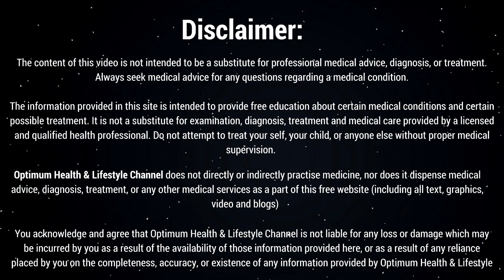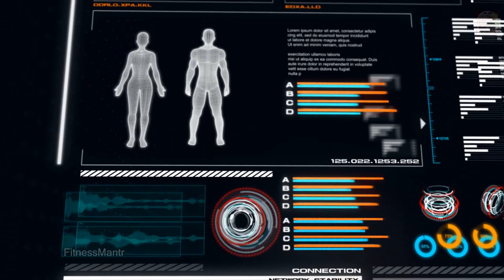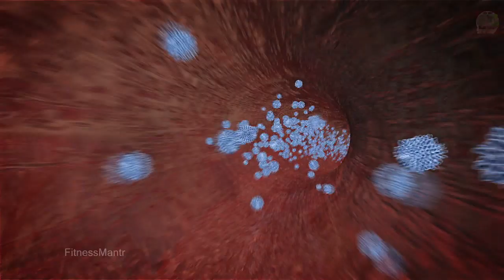7 दिन खली पेट इम्युनिटी के लिये यह खाये, परिमाण से डॉक्टर और वैध भी हैरान / आयुर्वेद का घातक नुस्खा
7 दिन खली पेट इम्युनिटी के लिये यह खाये, परिमाण से डॉक्टर और वैध भी हैरान / आयुर्वेद का घातक नुस्खा